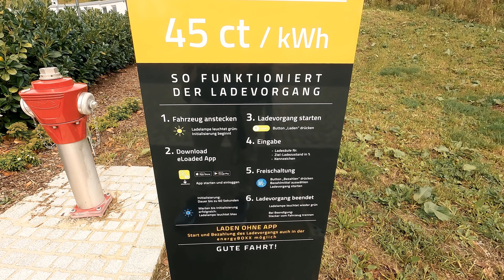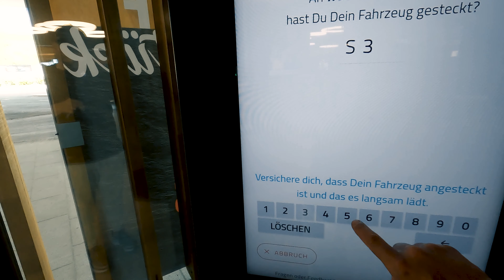Ein Traum für jeden Elektromobilisten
Ich habe keine Kosten und Mühen gescheut, und war für Euch in der Zukunft unterwegs :-) Dabei habe ich für Euch recherchiert, was der grösste Ladepark Europas zu bieten hat.

Ideal gelegen an der Autobahn A8 zwischen Augsburg und Ulm, bietet der Sortimo Innovationspark Zusmarshausen (SIZ) alles was das Elektro-Mobilisten-Herz höher schlagen lässt. Zwar sind genügend TESLA Supercharger vor Ort aber auch andere Marken können hier bequem und einfach geladen werden.

Für Euch habe ich  mir den Ladepark genauer angeschaut und wie gewohnt kurz und knackig in diesem Video zusammengefasst.